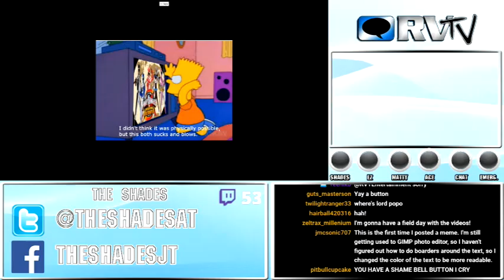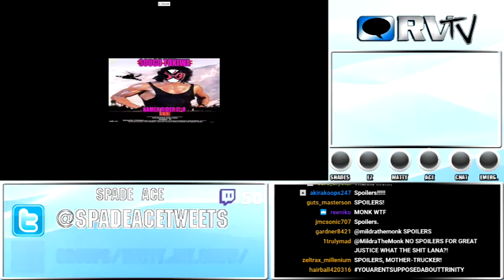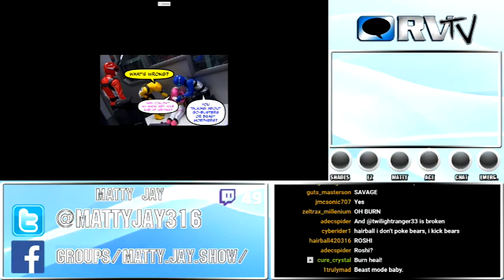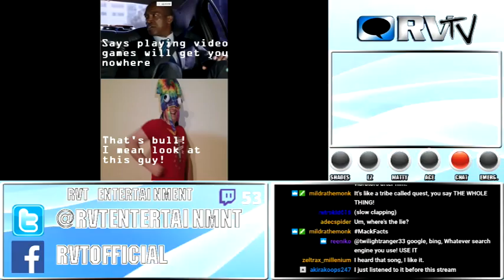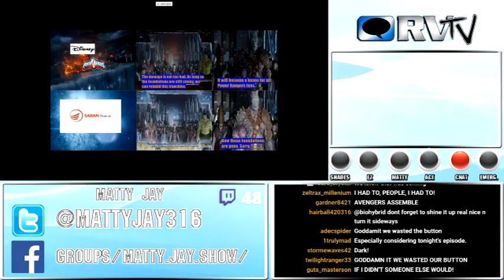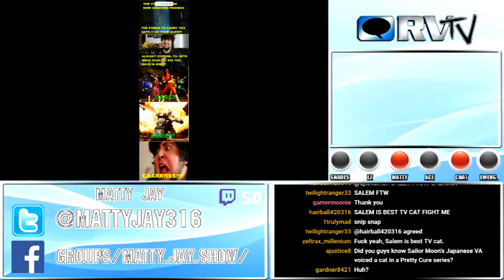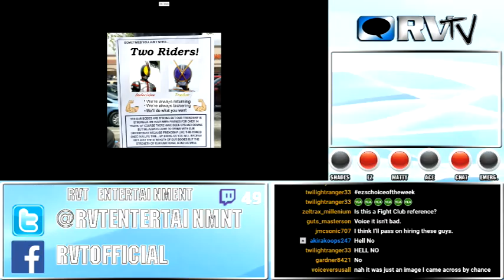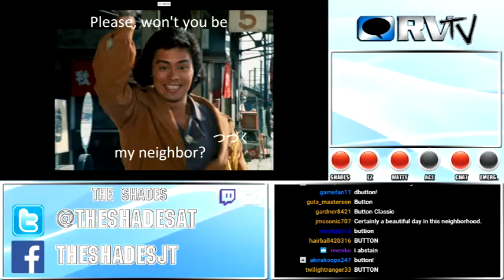Toku Memes LIVE! Episode 43 - Time to walk the dinosaur!